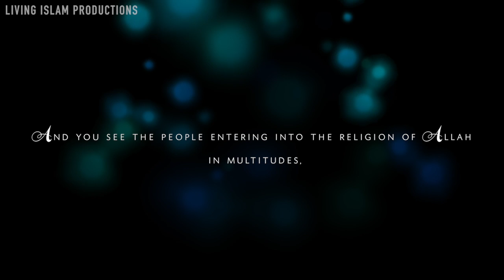110. Mohammad Taha Al-Junaid - Surah Al-Nasr W/ English Subs ᴴᴰ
110:1: When the victory of Allah has come and the conquest,

110:2: And you see the people entering into the religion of Allah in multitudes,

110:3: Then exalt [Him] with praise of your Lord and ask forgiveness of Him. Indeed, He is ever Accepting of repentance.